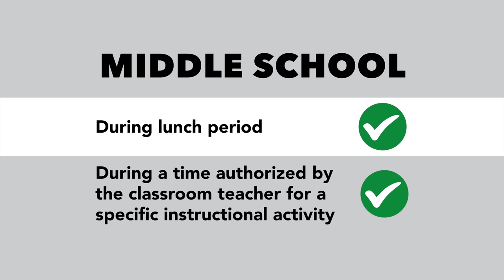New Student Cell Phone Policy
Kurt Browning- Superintendent of Schools